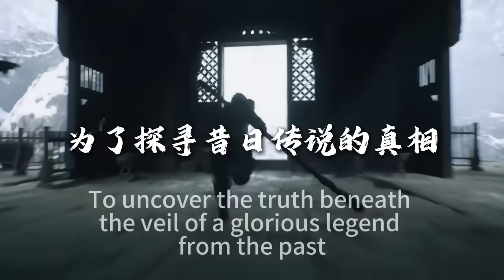Carry on the Legend of "Black Myth: Wukong" in Jiangsu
Have you tried out "Black Myth: Wukong" from the talented Chinese developer, Game Science yet? What if I tell you that you could carry on the legend of "The Destined One" in the real world?

Make your way to Jiangsu, the magical land where Wukong the Monkey King once called home:

√ Conquer the amazing peaks and cliffs of Huaguo Moutain in Lianyungang, where thrilling tales unfold.
√ Explore the land of wonders - Xiyou World of Adventure in Huai'an, and temper your mastery of varied spells.

Ready to bring your epic adventure as "The Destined One" to life?